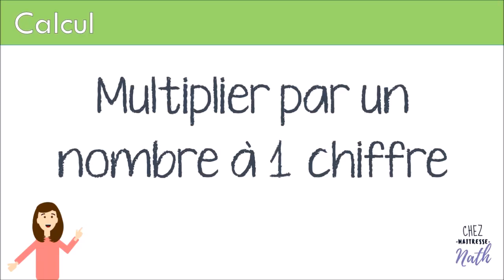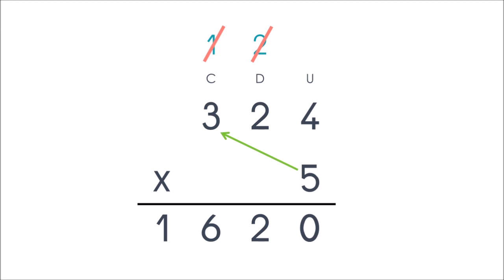Multiplication par un nombre à 1 chiffre | CE2, CM1, CM2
Technique de la multiplication posée sans ou avec retenue   |  CE2, CM1, CM2
Multiplier par un nombre à 1 chiffre.

pour les PE et les élèves de CE2, CM1, CM2, 6e, cycle 3